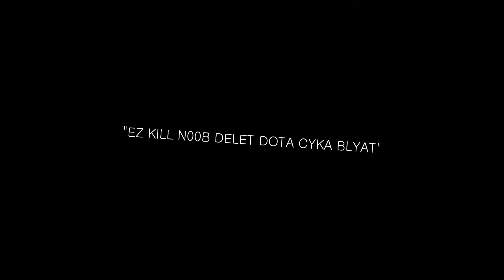DotA 2 - funny montage | Epic run 4 da regen rune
Check da description 4 sum info.

Steam: zymeth0708

RECORDED WITH: nVidia Shadowplay
RENDERED WITH: Adobe Media Encoder
EDITED WITH: Sony Vegas Pro 13

And other 999 copyrighted songs. Ask in the comment section if u want to know the name of some song.